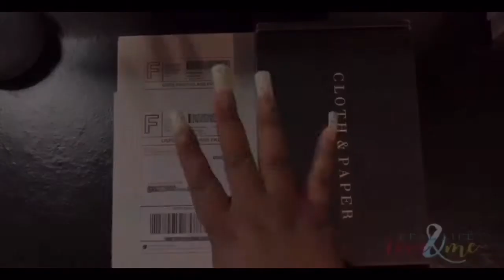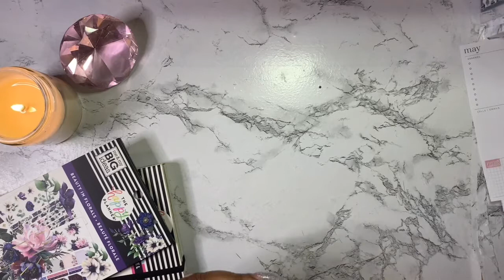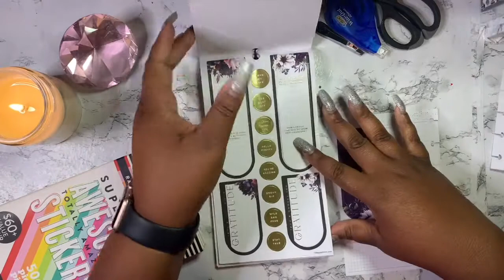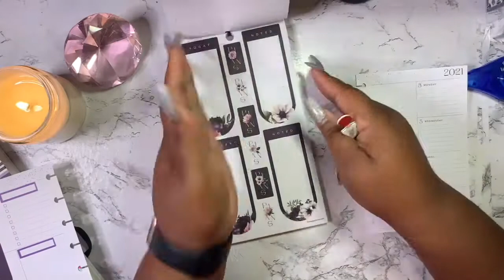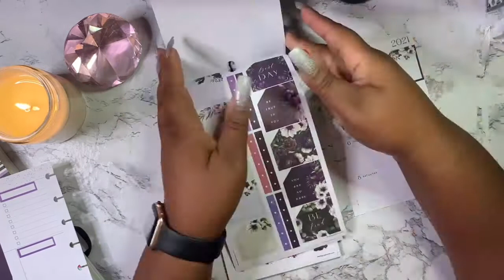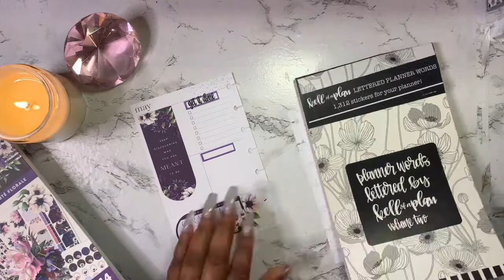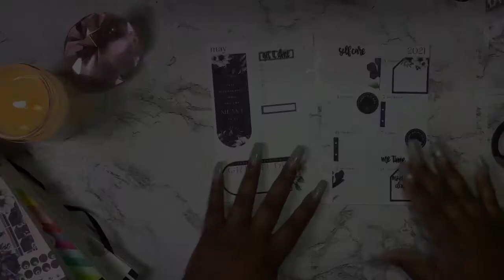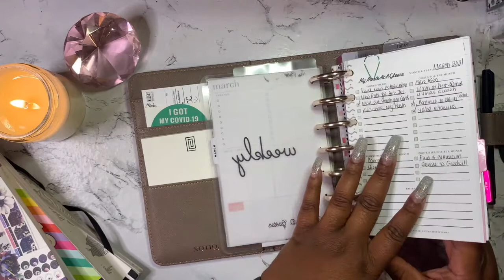PLAN WITH ME//DECORATE WITH ME//Mini Happy Planner//5-3 thru 5-9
Hey you guys! I am back with another plan with me video. But I think I may start calling it decorate with me...lol (we will see). Any who, I am decorating for the week of May 3rd thru May 5th. It's Cinco de Mayo week and Mother's Day!!

My favorite planning utensils are:
Tweezers
Scissors
X-Acto knife
Fiskars craft knife
Ruler​
Elmers Craft Bond
Elmers Tape runner
Wax Paper (local grocery store)

Video Recording Equipment Used:
*Tripod - Phone Clip Holder Clamp for Desk, Universal Phone Stand Holder Mount Flexible 360° Rotation,Long Arm Bracket